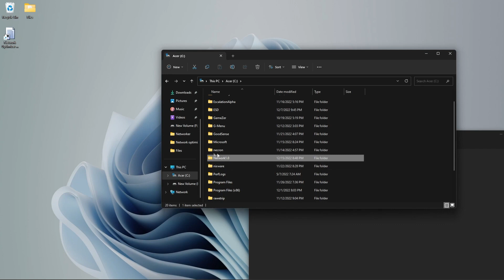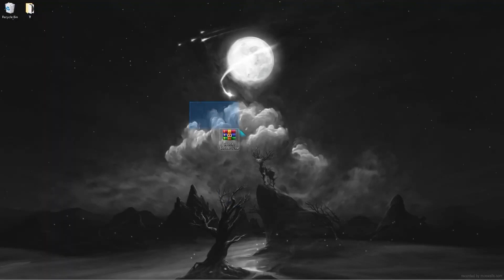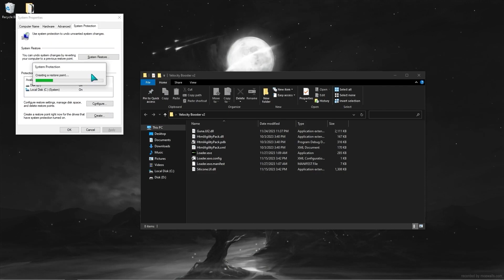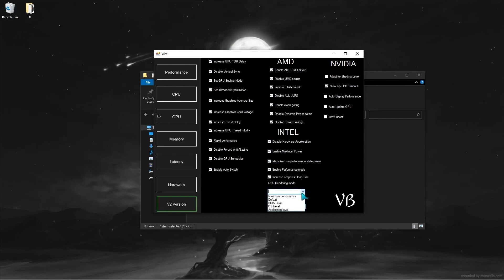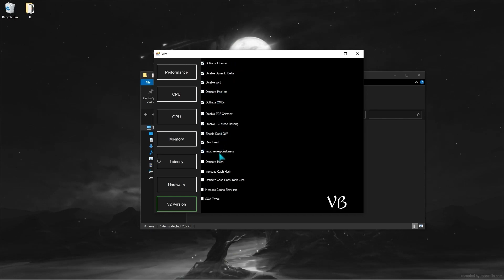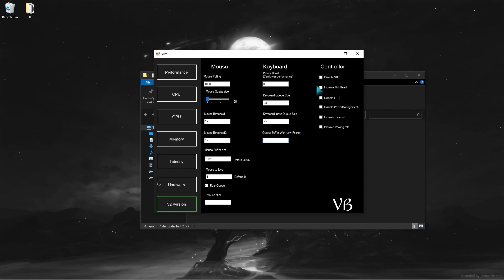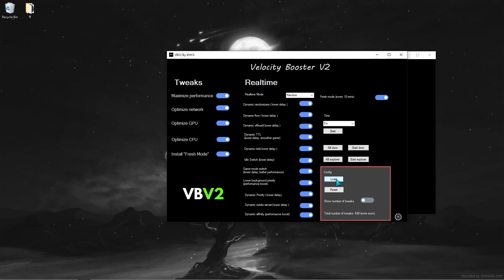How To BOOT Network Speed In Any Game! 2023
0:00 - Intro
0:15 - Part 1 - Internet Booster
2:23 - Part 2 - Ultimate PC Tool (Lower Ping, Lower delay, Maximize Network Performance)
7:21 - Outro

-~-~~-~~~-~~-~- Tags :
 Are You Searching for:
Acer Hellios
Asus TUF gaming laptop
Laptop Fortnite